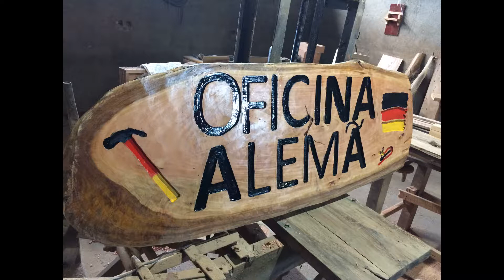Projetos + Falhas. Tudo sobre meu CANAL!!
Eai pessoal do canal. Nesse vídeo eu mostro tudo que já aconteceu por aqui no canal. Partes engraçadas, erros e muita marcenaria. Me siga no instagram.
Caixa de madeira artesanato
caixa de madeira atesanato
caixa de madeira para guardar ferramentas
caixa de madeira para lenhas
caixa de madeira como fazer